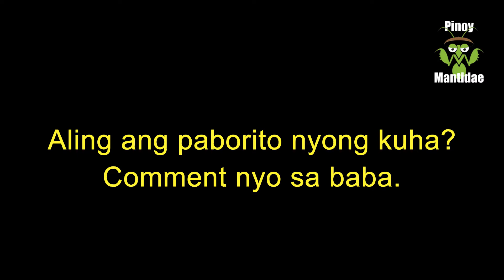Mga mowdels ko na mantis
Sinubukan ko magphoto shoot ng mga alaga kong mantis sa bahay. Sa malabo kong mata, sige bira lang sa shoot. Trial lang naman eh...hehehe! Kung malabo, pasensya na po.
Ang proseso ko sa pagphoto shoot ay:
1) Maghanap ng lugar na maganda ang ilaw;
2) i-set up ang background at props;
3) ayusin ang camera;
4) ilagay ang mantis;
5) palitan ang props at mantis;
6) magpack up.
Ayun po at maraming salamat po!